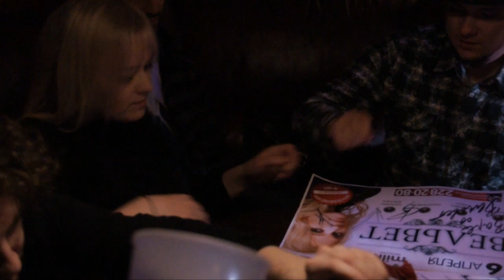Дневник группы "Вельвет". Акустика на автограф-сессии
1 апреля группа "Вельвет" провела закрытую автограф-сессию для фан-клуба. Всех гостей ждал сюрприз - хиты "Стой", "Продавец кукол", "Все забудется" и "Капитан Арктика" были исполнены в акустике. "Квартирник" так понравился музыкантам, что они решили подготовить акустическую программу.